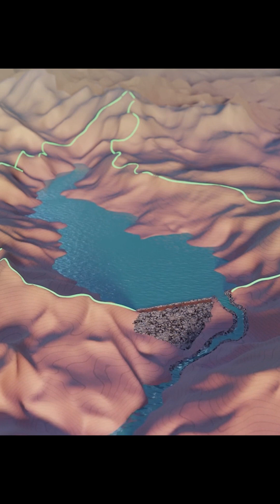Where to Hold Water - how to find the right pond site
When building a pond or water body, starting in the right place is often the deciding factor between success and failure. Reading the landscape is critical to know where you can be effective with your actions.

Join the Water Stories Core Course to learn how to create these kinds of transformations, and begin your path to becoming a water cycle restoration practitioner.